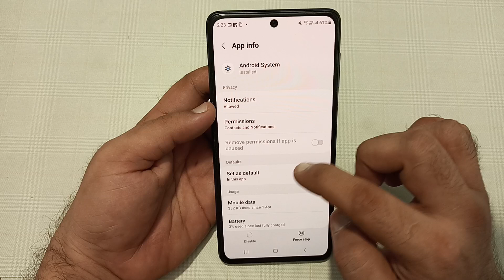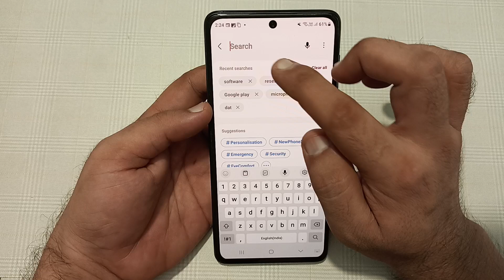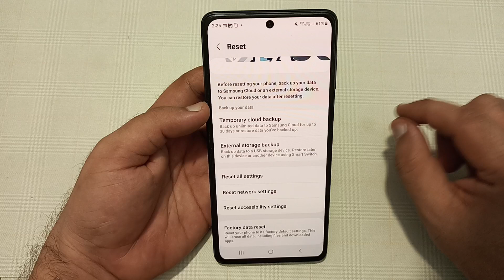Samsung galaxy m35 call not sent problem kaise theek Karen, how to solve call not sent problem in Sa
how to solve call not sent
problem
problem in oppo
problem in realme
problem in realme c11
problem in tamil
problem in telugu
problem in oppo in tamil
problem in vivo
problem malayalam
how to fix call not sent problem
samsung